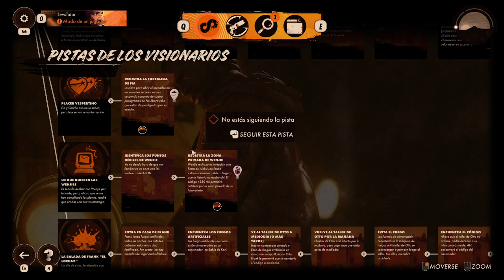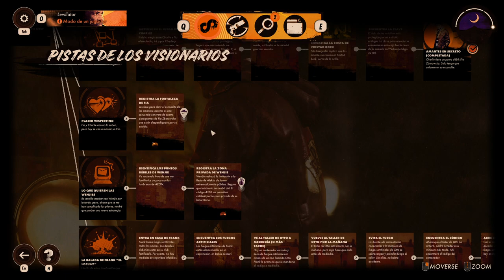Deathloop - cap.7 - Prueba de iluminación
Intento de fantasías.